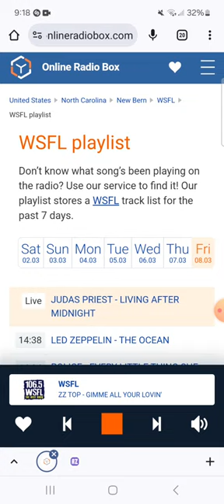The Final Countdown Is On 106.5 WSFL, Part 2 (March 8, 2024)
Recorded after Jimi Hendrix - Fire and before Ozzy Osbourne - Bark At The Moon.